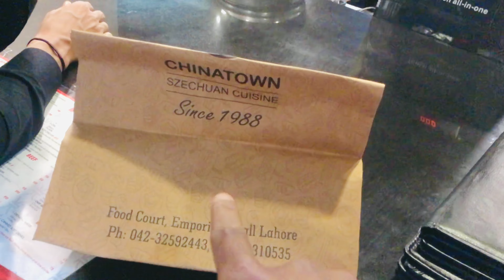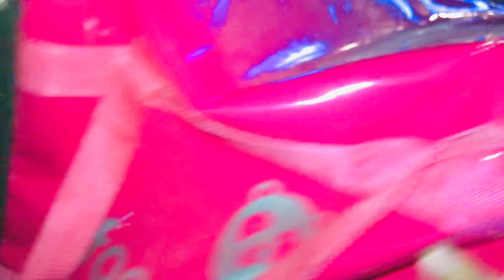Mall Se Order Aya Stuck In Traffic | Uber Eats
Music 🎶 In This Video Used

Musician: @iksonmusic

Musician: @iksonmusic

Musician: @iksonmusic

Musician: @iksonmusic